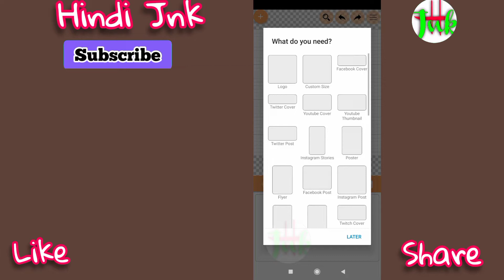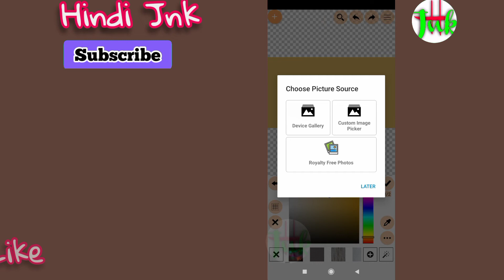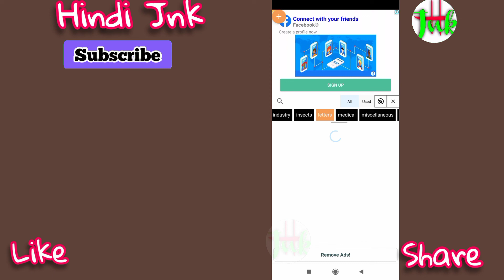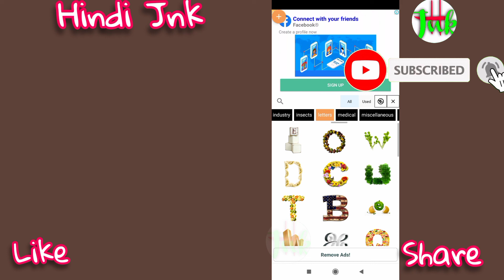Copyright free Images for Youtube Video And Blog post | 100% Copyright free Image and Sticker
Whatsapp 2 Step Verification Kiya hai

🔍..⬇⬇⬇ FOLLOW KARE
1.- Follow me Instagram 👇👇